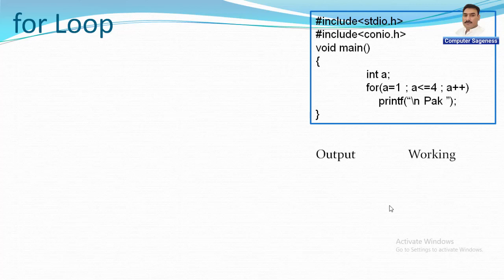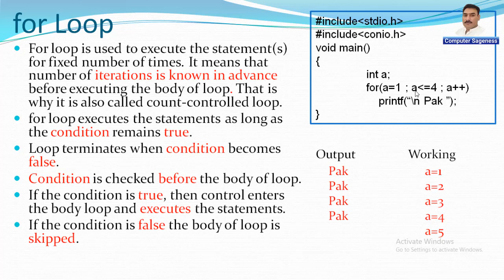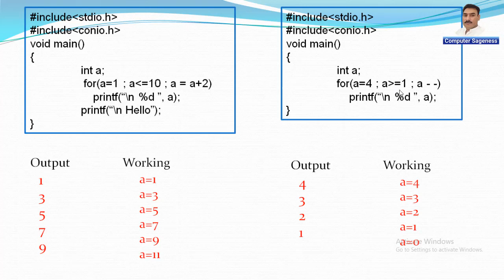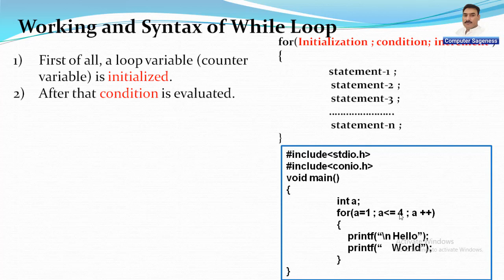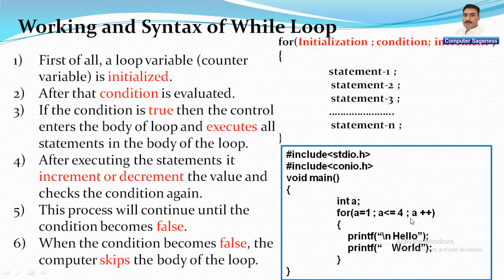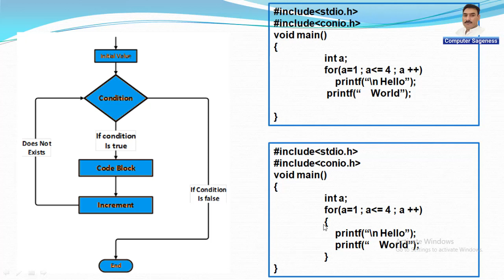for loop || count controlled loop || C-Language || Lecture-44 || Urdu Hindi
In this video, for loop, its syntax, it's working, and its flow chart is explained with an example. It also explains why for loop is called count controlled loop.
This Channel is created to teach the basics concepts of computer to the students. It Contains video lectures about the programming languages like C-Language, C++ Language, and PHP.